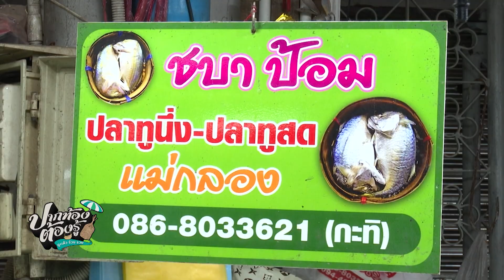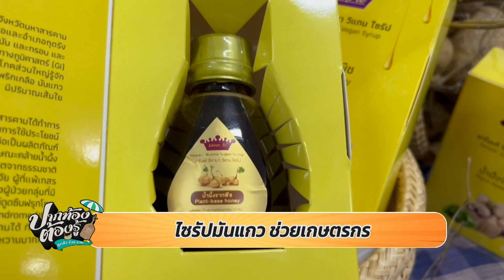หน้างอ คอหัก ปลาทูแม่กลอง | ปากท้องต้องรู้ | ช่อง8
หน้างอ คอหัก ปลาทูแม่กลอง "ปากท้องลองทำ"